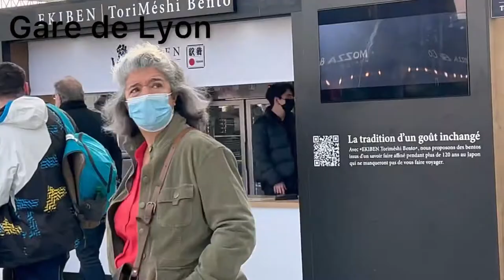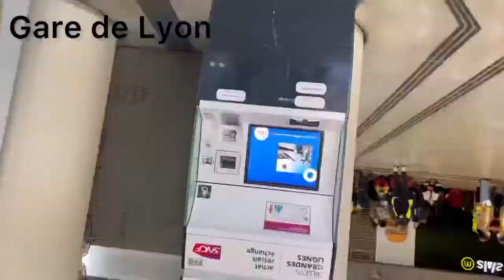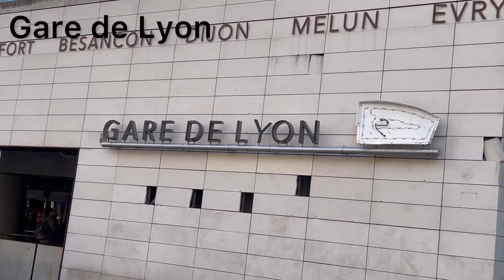Gare de Lyon paris,tgv train,sncf,eurostar train Mrs Basra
Life in France with Mrs Basra
paris-gare de lyon#paris gare de lyon#Gare de lyon#sncf#sncf first class#t2 sncf#eurostar#tgv carmillon#mrs basra pakistani vlogger